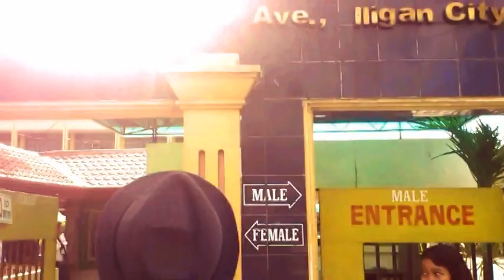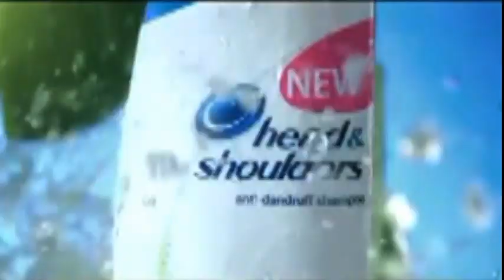Pinoy Big Blue House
BVM Pictures, Conrad's Dormitory Production, in cooperation with Zoomtech Multimedia.
Pinoy Big Blue House (2012) film.